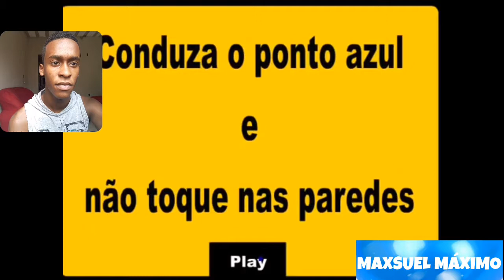TOMEI UM SUSTO/ DUVIDO VOCÊ NÃO SE ASSUSTAR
TENTE NÃO SE ASSUSTAR #1

Fala galera, nesse vídeo eu te desafio a não levar nenhum susto, mas para a experiência ficar melhor uso fones de ouvido, beleza?
Quero que você comente quantos sustos você levou ou se não levou nada. Espero que gostem do vídeo

                            *Aviso Importante*

Se você não gostou de alguma coisa no vídeo ou quer que eu melhore algo, por favor escreva o que você acha interessante para melhorar o canal!

                         *Agradecimentos*

Quero agradecer e dar as boas-vindas aos novos e velhos inscritos do canal. Sua inscrição me ajuda muito e me deixa mais feliz, se você compartilhar com seu amigo (insiste para ele se inscrever kkkkkk) mais cresce o nosso canal de 15 para 30 de 30 até sei lá 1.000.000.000
Já me falaram que eu não vou conseguir chegar a 1 milhão mas com a ajuda de vocês e o meu sonho nos vamos conseguir. Não deixe de me acompanhar, por favor 😁😁😁 amo todos vocês, um grande abraço! 😍

Gente eu não sei o que está acontecendo mais o Youtube parece não estar querendo enviar meus vídeos, esse vídeo que vocês estão vendo era para ter saído terça-feira. Se vocês souberem o que está acontecendo me ajudem. Mas não saiam do canal se demorar um pouco para enviar vídeos e que as coisas estão um pouco apertadas, comecei as aulas, tô sem câmera (gravando com o celular) tô sem editor de vídeo. Por favor colaborem comigo.

Maxsuel Máximo..